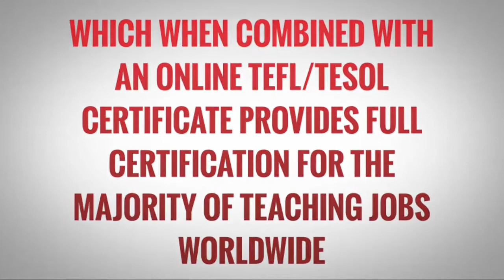OTP English Lesson - Richard - Warm Up - Gym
In this video, our OTP trainee Richard warms up with his students by speaking about going to the gym and keeping fit. It's important to get your students thinking and talking in English before starting with the actual lesson of the class.